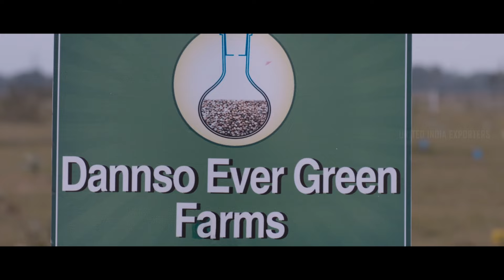Kuthoosi Movie Scenes | Teasing today, celebrating tomorrow! | Dileepan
uie Teasing today, celebrating tomorrow! Watch kuthoosi moviescenes ft. dileepan amalarosekurian visjayapalan yogubabu mippu siva directed by sivasakthi while nkannan composed music. Kuthoosi is a Tamil-language action drama film written and directed by Siva Sakthi. The film stars Dileepan and Amala Rose Kurian in the lead roles while Yogi Babu and Siva play supportive roles in the film.

Synopsis :

Vel isn't interested in his father's occupation of farming and plans to settle in the United States. He borrows money from his girlfriend to make his dreams come true, but then decides to drop his plans and develop agriculture in his village.

Movie Credits :

Written & Directed by : Siva Sakthi
Starring : Dileepan, Amala Rose Kurian
Production Company : Sri Lakshmi Studios